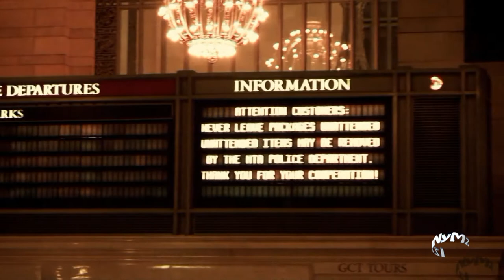NYC Grand Central Terminal nyc moments